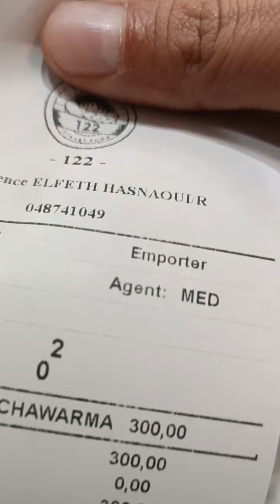سيدي بلعباس اليوم مطعم 122 أميرال وتوفيق Sidi Bel Abbès restaurant 122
سيدي بلعباس اليوم مطعم 122